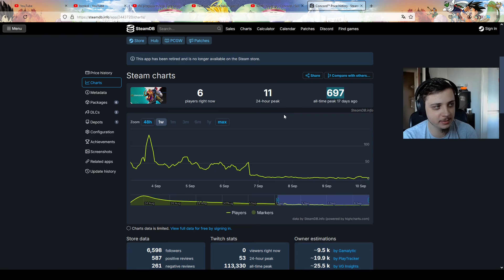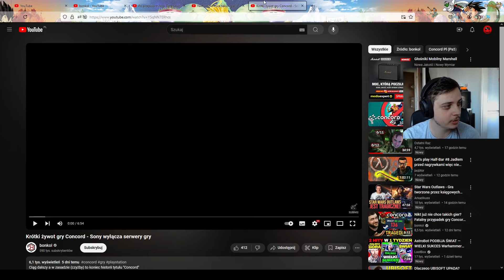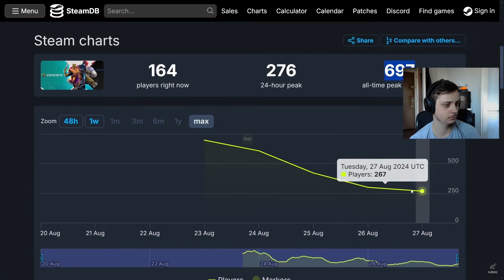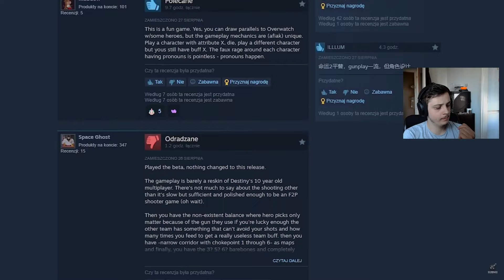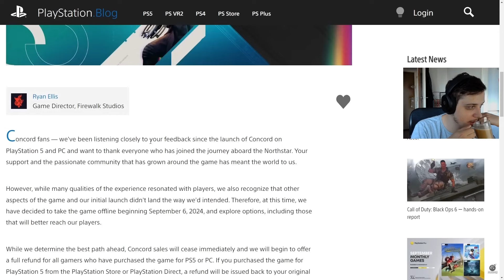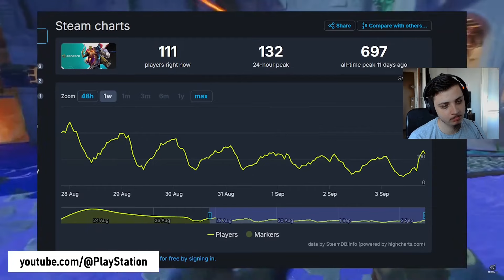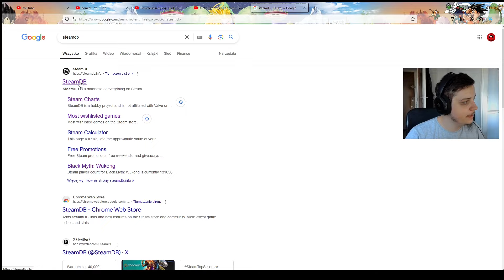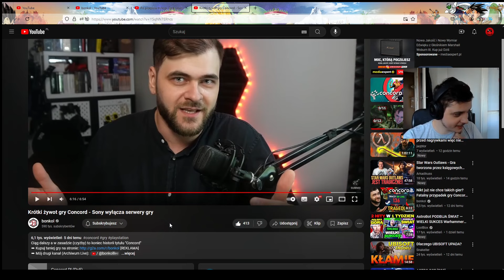Concord czyli gra za 100+ mln. zamknięta w 14 dni.